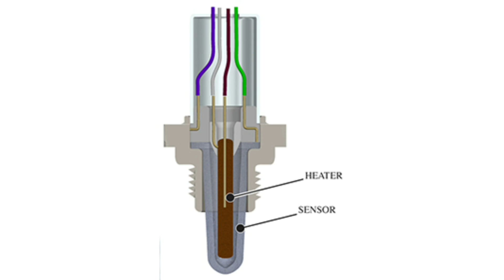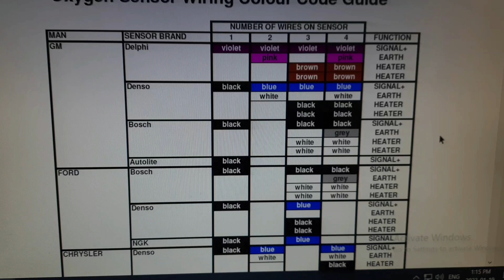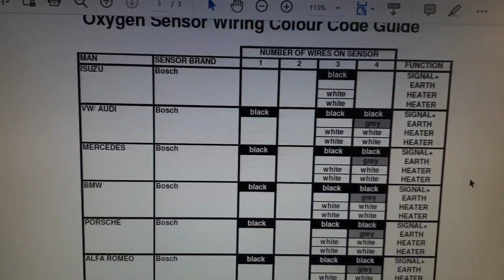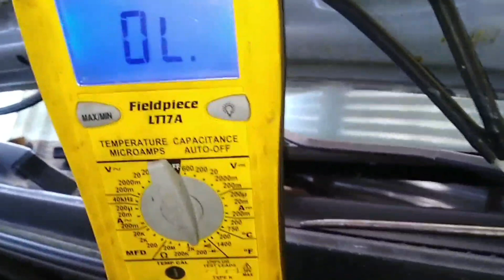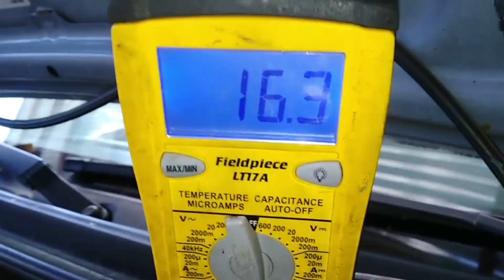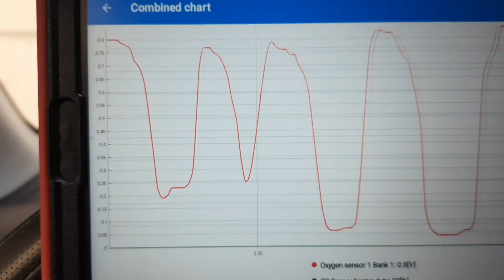حساس الشكمان و امكانية تبديلة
حساس العادم و حساس الشكمان ما سبب اعطال الحساس و كيفية استبدال حساس الأكسجين و هل يمكن تغير حساس العادم بحساس شكمان لسيارة اخرى.